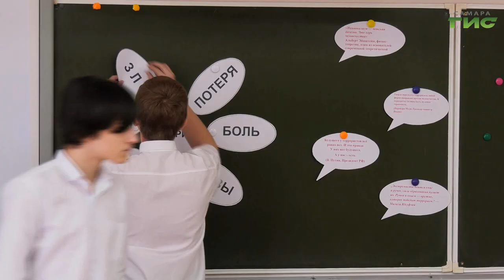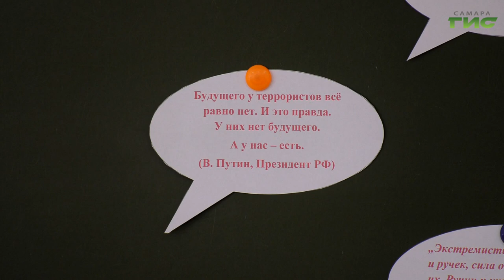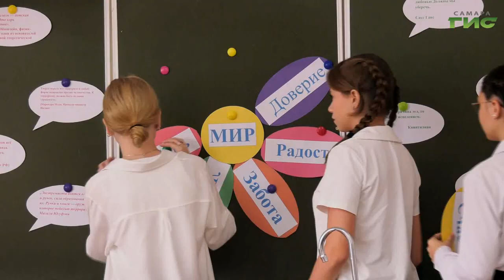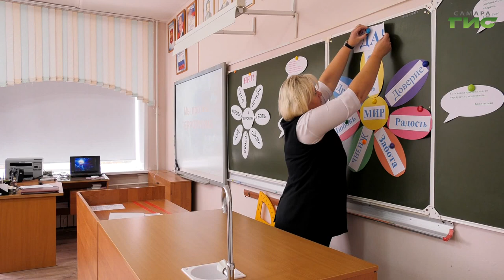"Антитеррористический круглый стол" / "Специальный репортаж" от 29.10.2024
Сопереживать, понимать ответственность и знать о мерах профилактики. Восьмиклассникам самарской школы №52 в ходе тематического круглого стола, посвященного профилактике терроризма, рассказали о разрушительной силе этого явления.